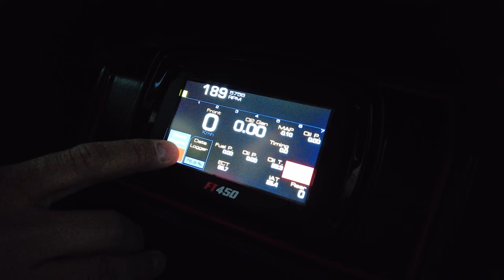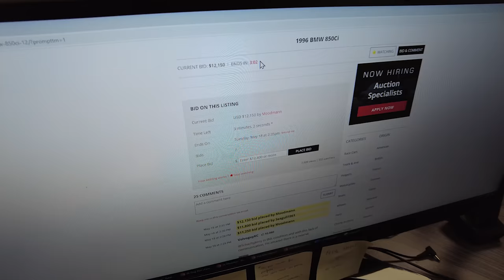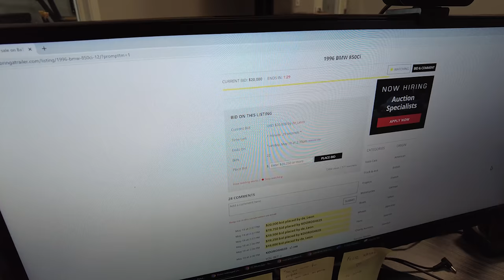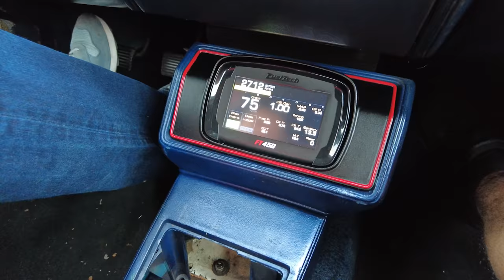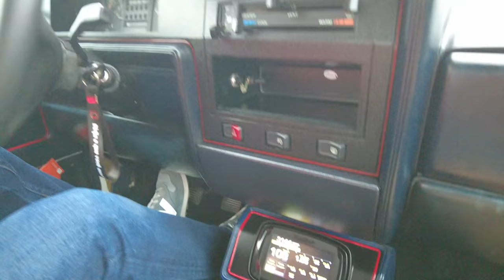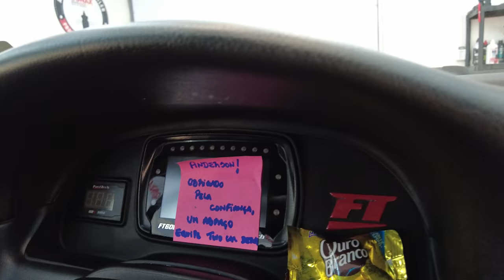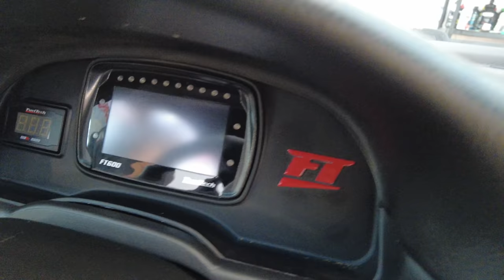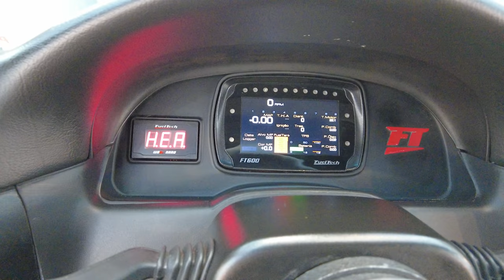CALIBRA TURBO | O carro mais importante da minha vida ganhou um talento! +Rolê com Tiago Kfouri!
Hoje vou compartilhar com vocês minha viagem para o Brasil nas ultimas semanas, fui num encontro de domingo de manhã encontrar uns amigos com o Tiago Kfouri de Rabbit GTI, o primeiro Golf GTi MK1 do Brasil!

Depois fui receber das mãos do Tuio o carro mais importante da minha vida, o Chevrolet Calibra 1993 que tenho desde o inicio da FuelTech e merecia um talento nos detalhes, vocês vão ver como ficou!

Aproveitamos para dar um rolê atravessando da Zona Norte a Zona Sul de Porto Alegre até a sede da Powerbass, para celebrar o aniversário de 20 anos, encontrar varios amigos e falar sobre carros!

Marcações de tempo do vídeo:
00:00 O que esperar deste episódio
01:53 Rolê "DI DOMINGO" com Tiago Kfouri em SP
06:36 Flagrante do Luis de Leon no Bring-a-Trailer
20:16 Encontro no Postinho em SP de Rabbit GTI MK1
32:49 Recebendo o Calibra depois do talento
44:05 Rolê por Porto Alegre de Calibra com Tuio
1:01:13 Evento de Aniversário da Powerbass em Porto Alegre
1:13:31 Encerrando esse episódio!